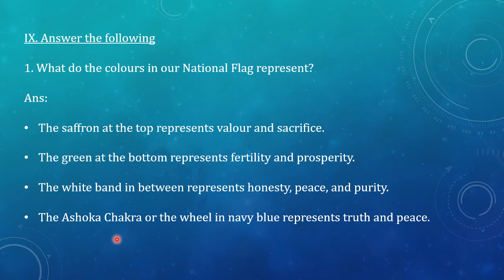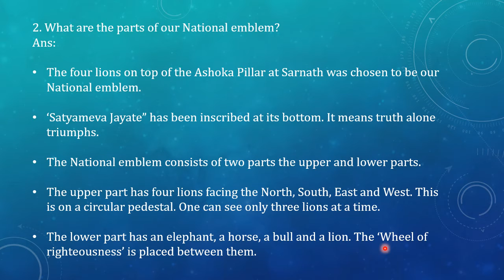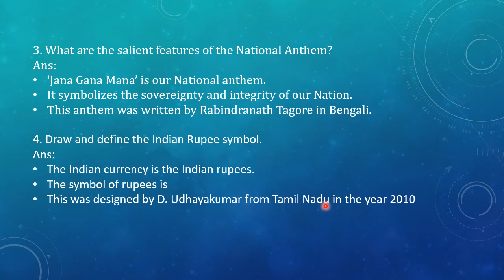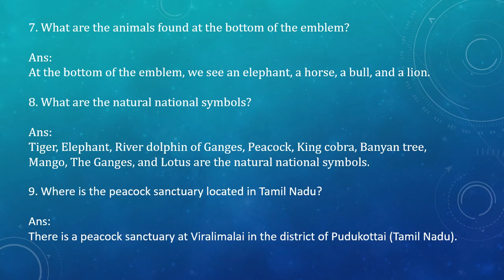Lets Learn 6th Std Social Term 2 Unit 1 Civics National Symbols Book back answers Q&A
This video is about 6 th std Social Term 2 Unit 1 Civics National Symbols Book back answers Q&A

The symbol of rupee is ₹